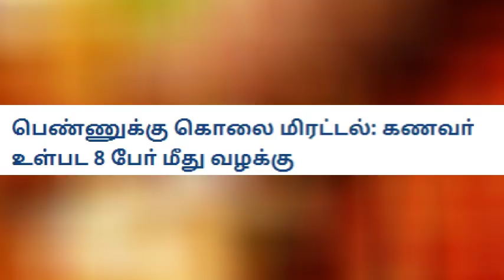விருதுநகர் கட்டையாபுரம் ஆவலப்பசாமி கோயில் தெருவை சேர்ந்த பழனிவேல் என்ற சரவணன் செய்ததை பாருங்க